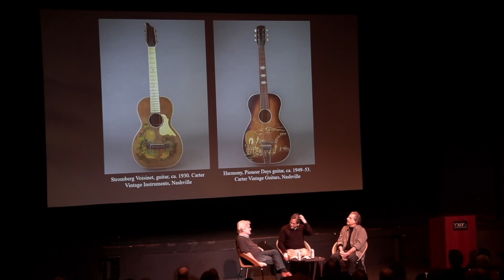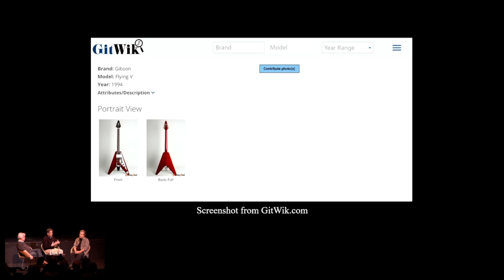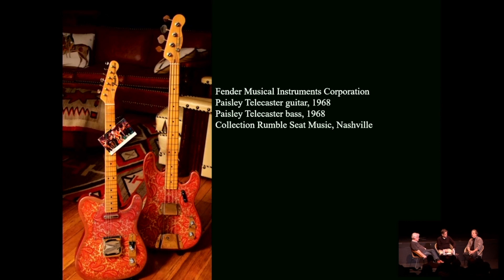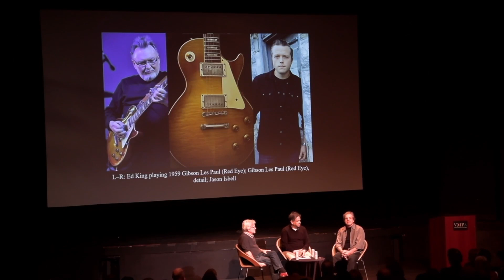String Stories: A Conversation with Walter Carter and Joe Glaser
Join VMFA's Dr. Leo Mazow, curator of Storied Strings: The Guitar in American Art, in conversation with guitar dealer and historian Walter Carter and guitar technician and historian Joe Glazer. On December 15, 2022,  Mazow brought together these esteemed Nashville-based guitar aficionados for a discussion about some of the fascinating instruments they have handled over their careers,  including several that are on view in the exhibition.

Learn more about Storied Strings: The Guitar in American Art

This video recording was made possible by The National Endowment for the Humanities.